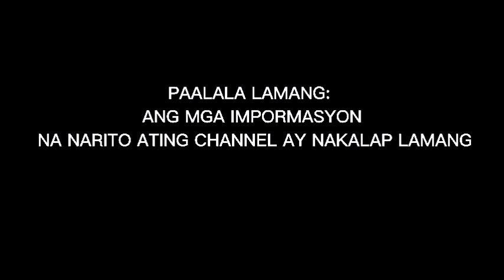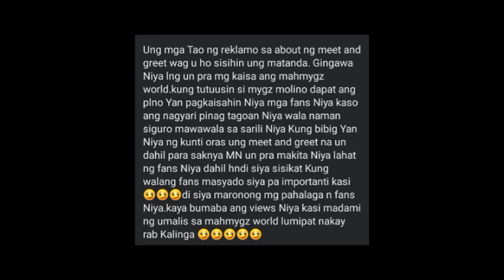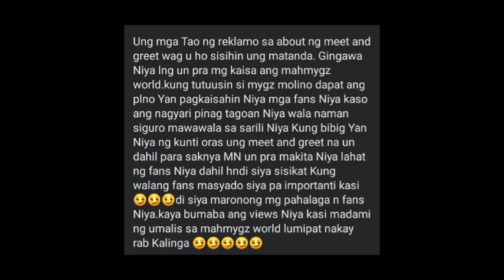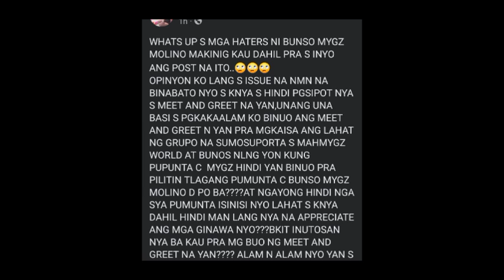🔴OMG! MYGZ MOLINO UPDATE NAGSALITA NA SA HINDI PAGDALO SA MEET AND GREET!? MADAMI NAGALIT PANUORIN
PHOTO CTTO